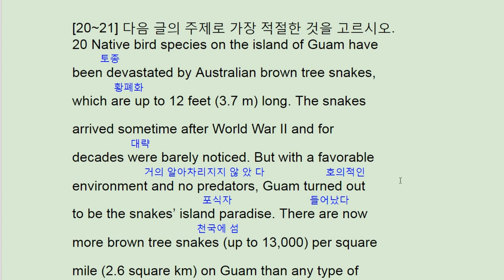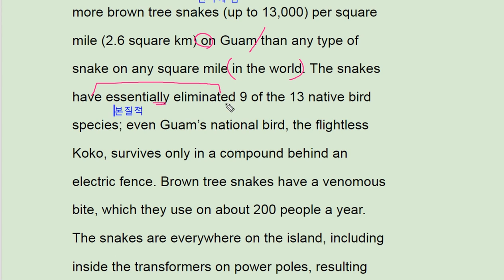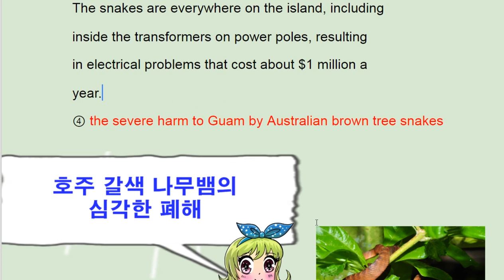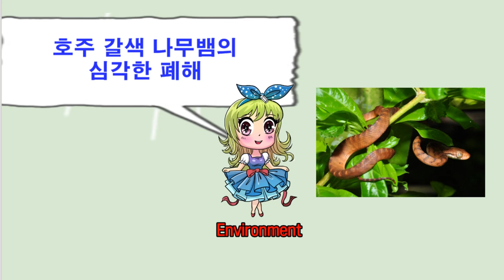2018 수능완성 영어 실전모의고사 4회 20번 - 번개콩 Australian brown tree snake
2018 수능완성 영어 실전모의고사 4회 20번 - 번개콩 Australian brown tree snake